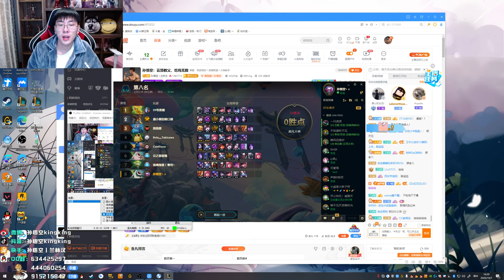【猴哥】蘭林漢悟空： 雲頂之弈（20201007P8）